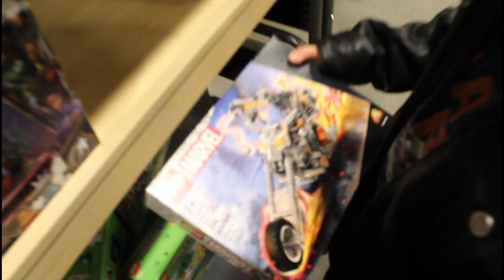SNAPDOOLE TOYS & GAMES SHOPPING vlog.. I HIT THE JACK POT...6 year old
SHOPPING AT SNAPDOOLE TOYS & GAMES , I DISCOVER A NEW STORE , ALOT OF TOYS FOR THE RIGHT PRICE. DISCOVER NEW TOYS , WERE HERE FOR ENTERTAINMENT. vlog an toy review @user-Elijahworldz lego @LEGO @HotWheels

@CanonUSA canon this is what I used